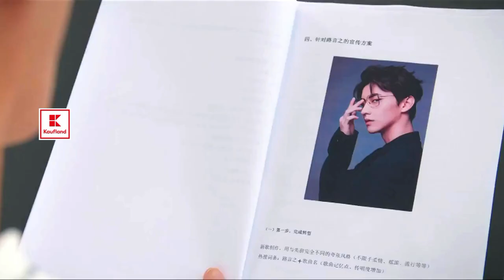🫣இப்போலாம் பொண்ணுக தொறத்த ஆரமிசுடீகளா டீ... Episode 5 / Web series factory / Tamil Dubbed